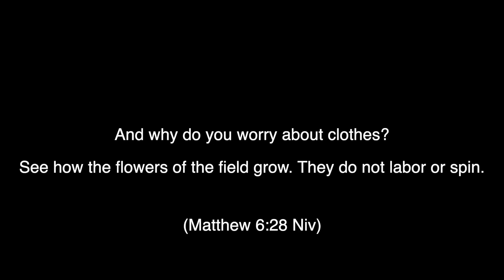My God is Keeping Me Official Music Video| Austine Okeke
"My God is Keeping Me" is one of the original songs the Lord birthed in me last year (2023) while I was reading Mathew chapter six.

This song helped me through the hurdles of 2023. I was reminded of the Lord's promises for my life, I held unto them and still holding unto them.

I pray "My God is keeping Me" bless and elevate your spirits to keep trusting and holding unto His promises.